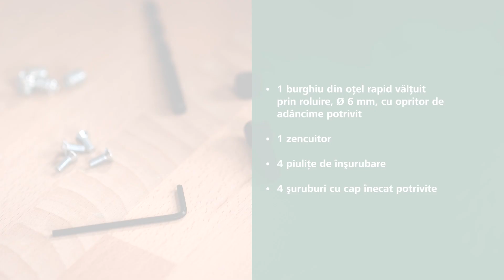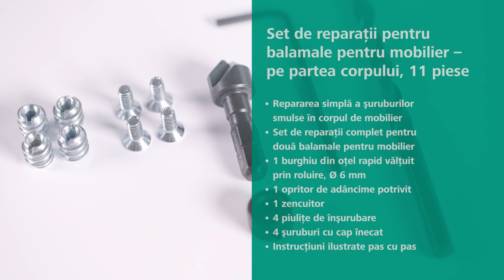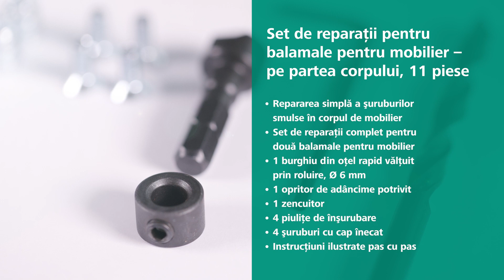Cum să repari balamalele smulse din mobilă? | wolfcraft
Cum să repari balamalele smulse din mobilă? Acest setDeReparaţii de wolfcraft (Art. Nr. 4657000) cu 11 piese pentru balamale pentru mobilier include toate uneltele şi piesele de schimb de care aveţi nevoie pentru repararea a două balamaleSmulse de pe corpul pieselor dvs. de mobilier. Instrucțiunile ilustrate vă îndrumă pas cu pas prin proiect, pentru a putea efectua reparația rapid și sigur.
Cu ajutorul burghiului și opritorului de adâncime corespunzător incluse în set puteți realiza găurile pentru șuruburi deteriorate cu o adâncime limitată. Găurirea corpului piesei de mobilier este astfel exclusă. După aceea, zencuiți marginile, pentru a pregăti înșurubarea la nivel. Sunt disponibile câte două piulițe de înșurubare per balama. Înșurubați piulițele pentru a consolida punctul de rupere și a obține o nouă îmbinare filetată. Cu ajutorul a două șuruburi cu cap înecat puteți fixa din nou ferm balamaua.

Pentru mai multe informații despre kitul de reaparat balamalele, vizitați pagina noastră web:

Principalele caracteristici ale kitului pentru repararea balamalelor dintr-o privire:
🎯 Set complet pentru repararea a două balamale pentru mobilier smulse pe partea corpului
🎯 1 burghiu din oțel rapid vălțuit prin roluire, Ø 6 mm, cu opritor de adâncime potrivit, pentru găurirea cu limită de adâncime a punctelor de rupere
🎯 1 zencuitor pentru zencuirea găurii pentru îmbinare cu şuruburi coplanară
🎯 cu piuliţe de înşurubare şi şuruburi cu cap înecat potrivite pentru două balamale pentru mobilier
🎯 Instrucţiuni ilustrate pas cu pas pentru o reuşită garantată